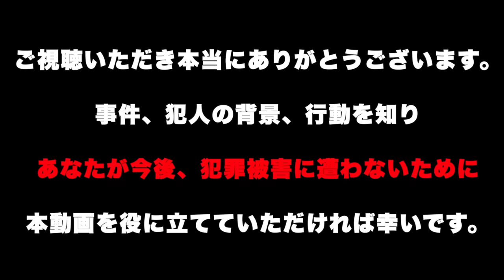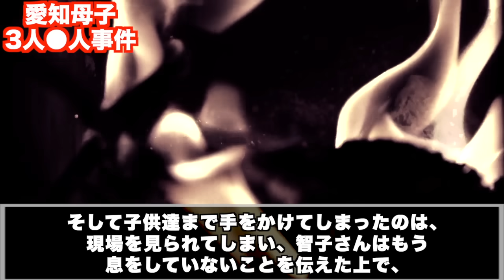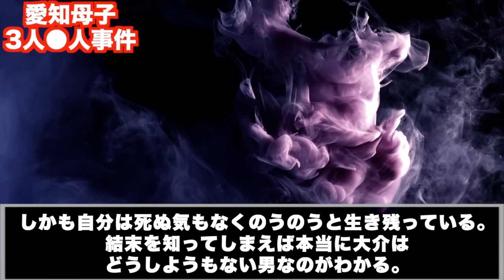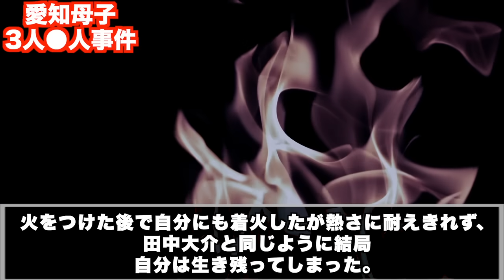【最悪】結婚して人生が全て狂ってしまった家族【愛知・母子3人●害事件】